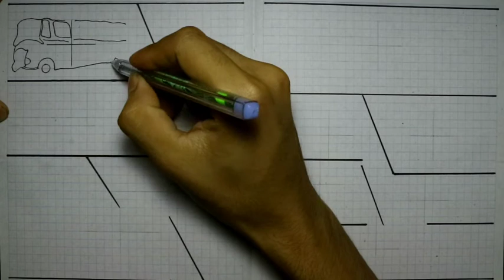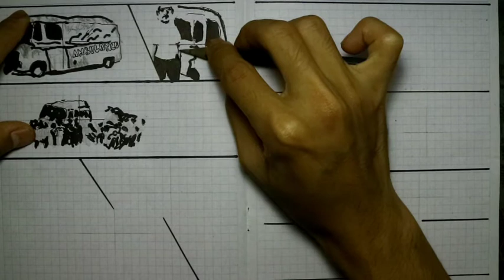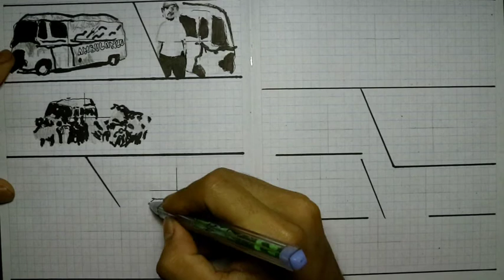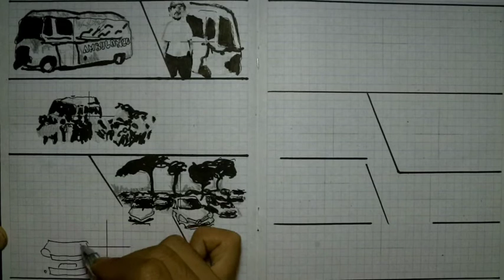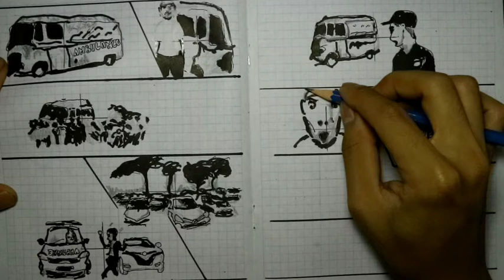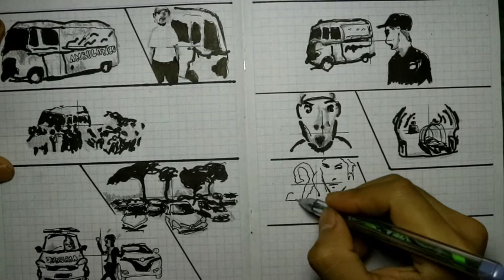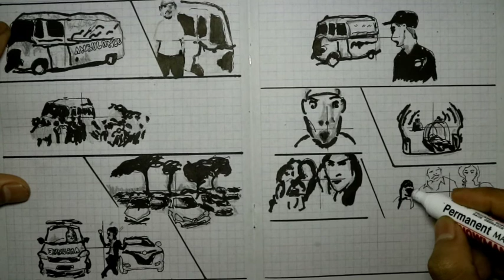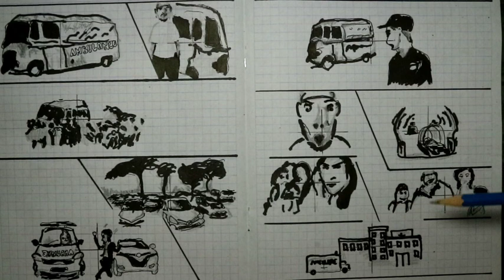MEMBELI AMBULAN BEKAS BERPENGHUNI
Hai temen temem